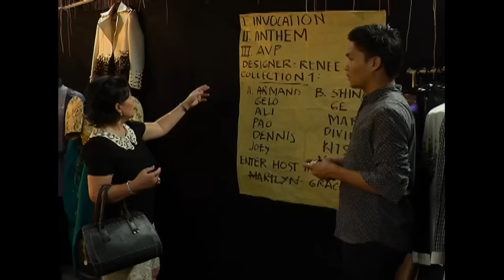Mundo Mo’y Akin: Full Episode 103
Perlita Mendoza (Sunshine Dizon) and Giselle Carbonel (Angelika dela Cruz) live very different lives: the former, a poor yet hardworking mother who would do anything for her daughter, while the latter is a wealthy and ambitious woman who cares about nothing but beauty and power.

Their worlds collide as both women give birth to girls at the same time—Perlita to the gorgeous Darlene (Lauren Young) and Giselle to unattractive Marilyn (Louise delos Reyes). But on that fateful day, a switch-up happens: Perlita is given Marilyn as her daughter, while Giselle goes home with Darlene.

Will the truth ever be unveiled about that day?

Watch full episodes of ‘Mundo Mo’y Akin,’ on GMANetwork.com/fullepisodes ‘Mundo Mo’y Akin’ stars Alden Richards as Jerome Alvarez, Lauren Young as Darlene Carbonel/Mendoza and Louise delos Reyes as Marilyn Mendoza/Carbonel-Rencia. Also included in the cast are Sunshine Dizon, Angelika Dela Cruz, Jolina Magdangal, Gabby Eigenmann, Kier Legaspi, Sef Cadayona, and Jaclyn Jose.